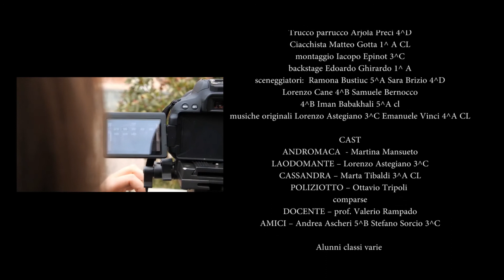ANDROMACA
A.S. 2017/18
regia e fotografia   Ramona Bustiuc cl 5^A
assistente alla regia Simone Aubry 4^A
direttore della fotografia  Lorenzo Cane 4^B Samuele Bernocco 4^B
operatori di camera Anna Magnone 4^B Sara Brizio 4^D
edizione Elisa Racca 3^L
FonicI  Paola Galvagno 3^A Iacopo Epinot 3^C
Scenografia Anna Olocco 3^A Iman Babakhali 5^A cl
Costumista Cristina Vladoi 5^C
Trucco parrucco Arjola Preci 4^D
Ciacchista Matteo Gotta 1^ A CL
montaggio Iacopo Epinot 3^C
backstage Edoardo Ghirardo 1^ A
sceneggiatori:  Ramona Bustiuc 5^A Sara Brizio 4^D Lorenzo Cane 4^B Samuele Bernocco
4^B Iman Babakhali 5^A cl
musiche originali Lorenzo Astegiano 3^C Emanuele Vinci 4^A CL

CAST
ANDROMACA  - Martina Mansueto
LAODOMANTE – Lorenzo Astegiano 3^C
CASSANDRA – Marta Tibaldi 3^A CL
POLIZIOTTO – Ottavio Tripoli
comparse
DOCENTE – prof. Valerio Rampado
AMICI – Andrea Ascheri 5^B Stefano Sorcio 3^C